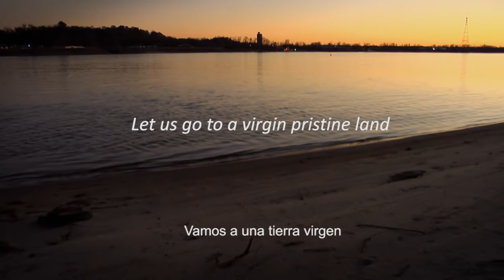Christmas in Icaria TRAILER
Daniel García & Aurelio Medina, 2012

CAT/CAST/ENG

CAT
Icària, la ciutat ideal creada per Étienne Cabet al segle XIX, va desaparèixer amb la mort dels seus impulsors. Seguint durant el nadal de 2010 la ruta dels icarians des de Barcelona fins a la seva primera comuna igualitària a Texas, el viatge ens condueix no només per les restes de la utopia sinó per l'ocàs del somni americà.

CAST
Icaria, la ciudad ideal creada por Étienne Cabet en el siglo XIX, desapareció con la muerte de sus impulsores. Siguiendo durante las navidades de 2010 la ruta de los icarianos españoles desde Barcelona hasta la primera comuna igualitaria en Texas, el viaje nos conduce no sólo por los restos de la utopía sino por el ocaso del sueño americano.

ENG
Icaria, the communist utopia created by Étienne Cabet in the XIX century, vanished long time ago. Driving the route of a Spanish follower of Cabet from Europe to the egalitarian commune in Texas during the 2010 Christmas season, we found ourselves travelling not only through the rests of the utopia but through the twilight of the American dream.